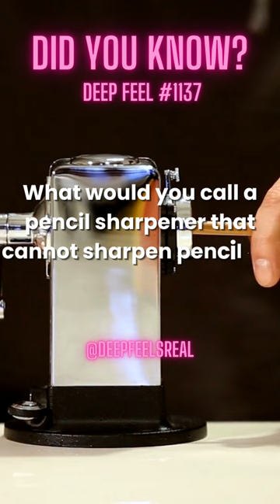1137:✐BROKEN Pencil Sharpener✏️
🤣🎥 New video daily! 🎥🤣 Visit @DEEPFEELSREAL for more thought-provoking videos that are sure to leave you in stitches.